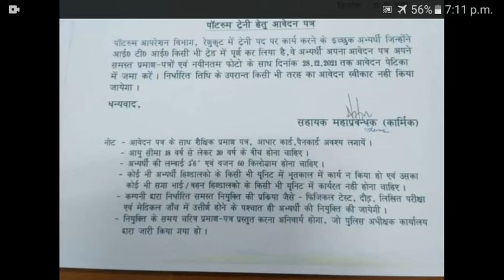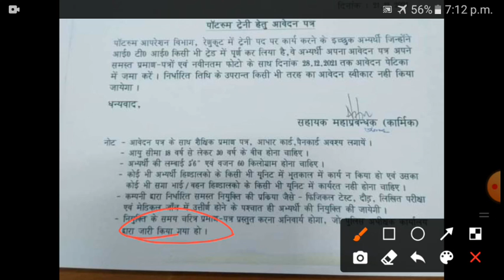22 December 2021